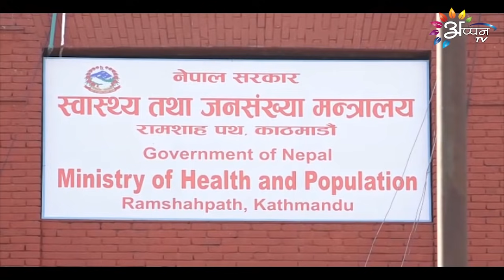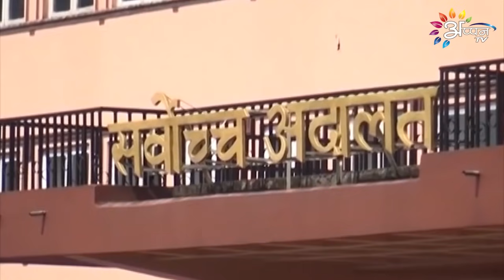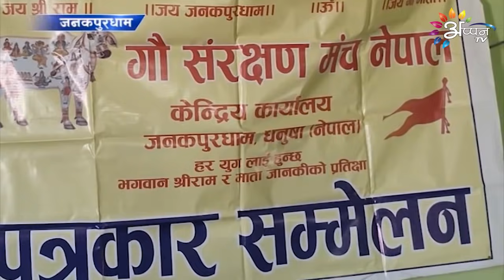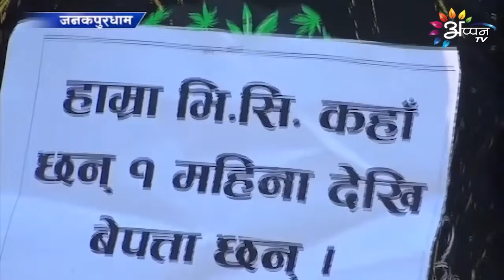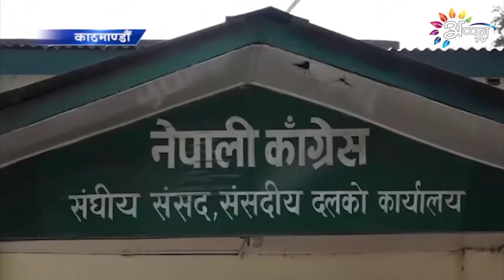Appan Tv News l 24 September 2021 l Maithili News l 8 Pm